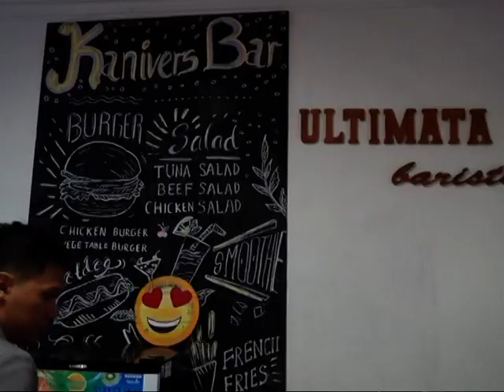EDUCATION KANIVA INTERNATIONAL JAMIN MAHASISWA RAIH PEKERJAAN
Kaniva International Kampus Perhotelan dan Kapal Pesiar didedikasikan untuk generasi muda yang memiliki semangat perubahan untuk maju dan sukses dengan mengutamakan pendidikan karakter pemenang, jiwa hospitality sejati dengan investasi yang sangat terjangkau.